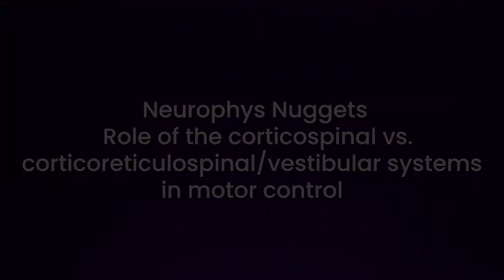Teaching Tuesday: Role of the Corticospinal vs Vestibular Systems in Motor Control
iNeuroRehab is an online platform that allows physiotherapists to further their neurological rehabilitation education. Developed by Julie Vaughan Graham, a seasoned clinician, scholar, and world renowned IBITA Instructor, iNeuroRehab provides access to lectures via live webinars and on demand content. It allows you to further your continuing education goals at your own pace, on your own time, from anywhere in the world.